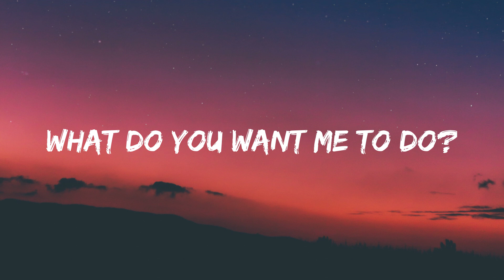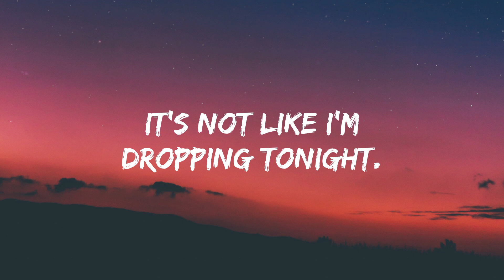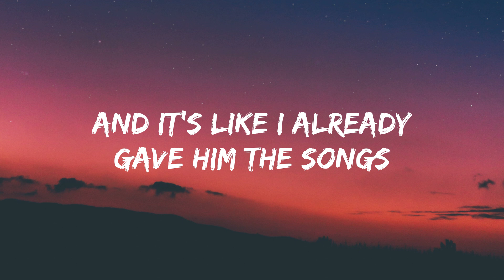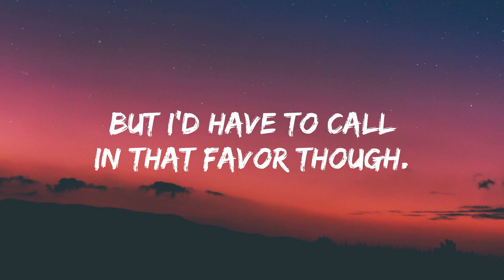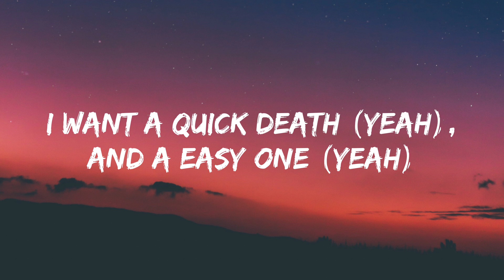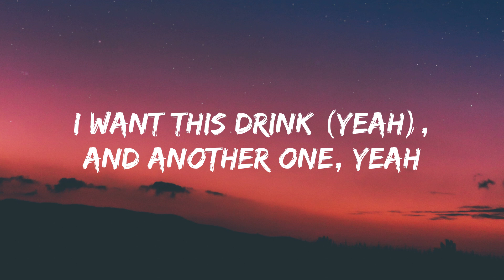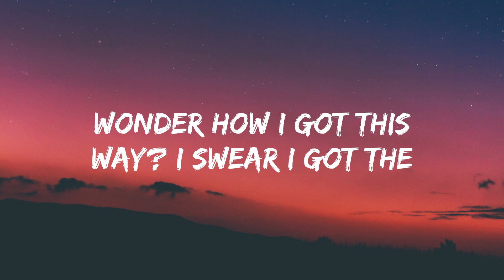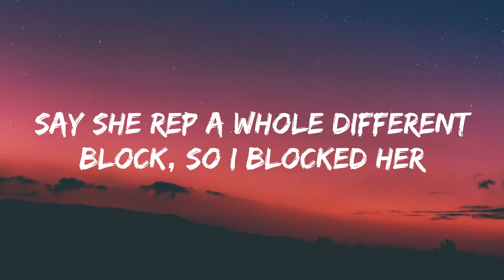DJ Khaled - POPSTAR ft Drake (Lyrics)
♪♪ Lyrics:

Bitches
DJ Khaled

2020, I came to fuck it up, yeah
I'm a popstar, but this shit ain't bubblegum, yeah
That shit platinum just like all of my releases, my girl
Niggas come for me, I tear them all to pieces, my girl
Please don't take no shit that's 'bout to have you geekin'

The ones that start like, "Drizzy's shit was cool, but we even"
Shit don't even usually get this big without a Bieber face